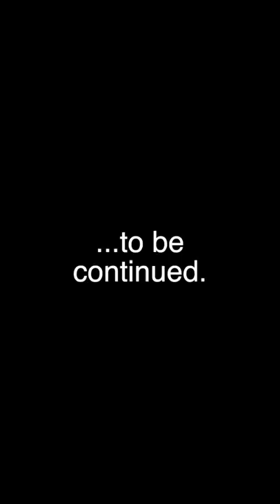Will a Painter’s Tape Resin Mold Work?